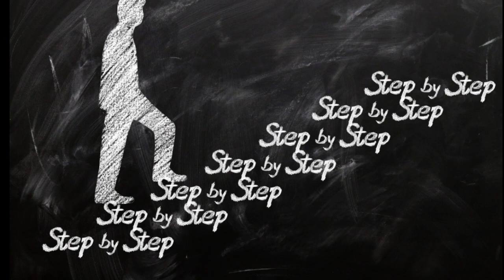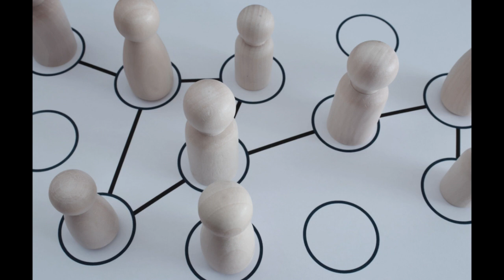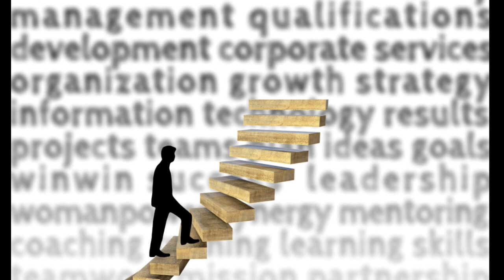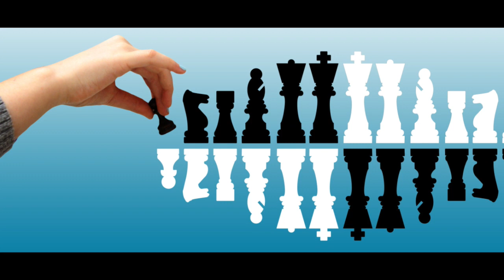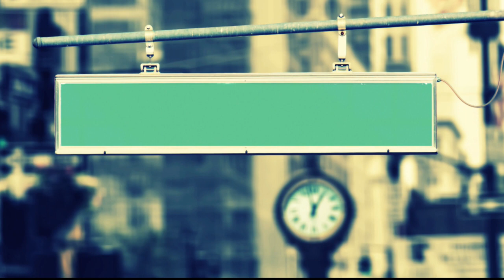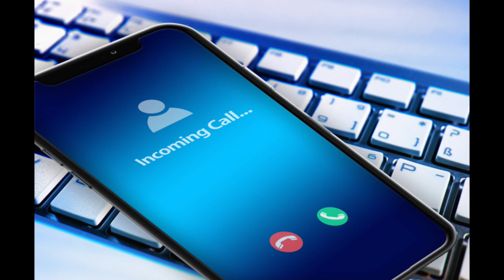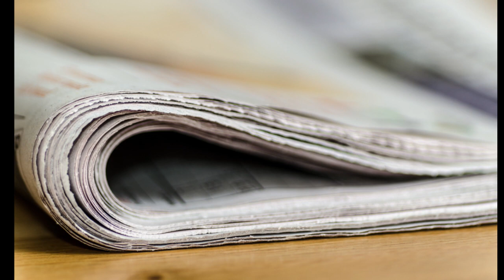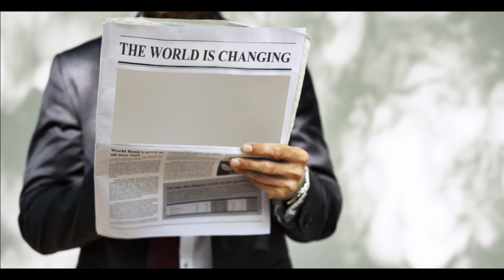Jasnowidz Jackowski przepowiednia Rosja sojusznicy NATO 3 światowa